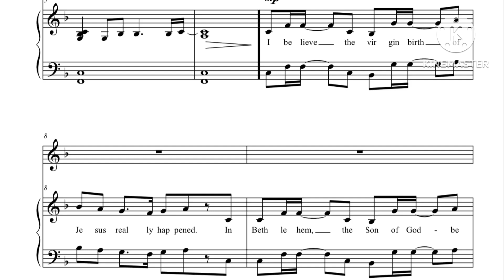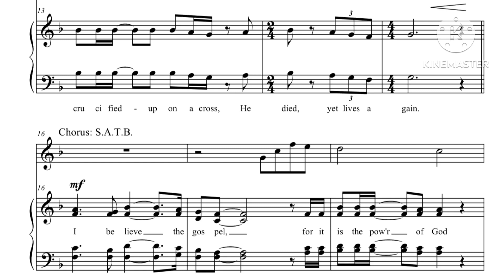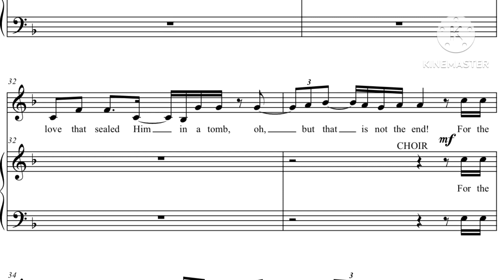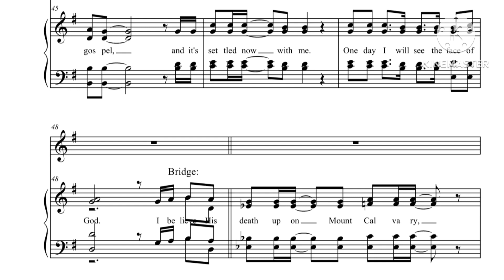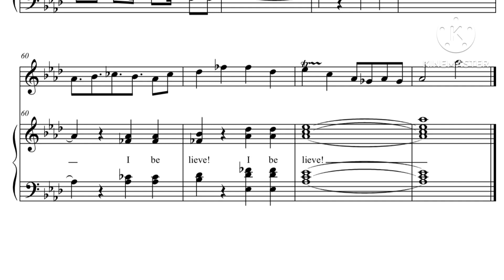TENOR VOCAL GUIDE - "I BELIEVE" THE GOSPEL